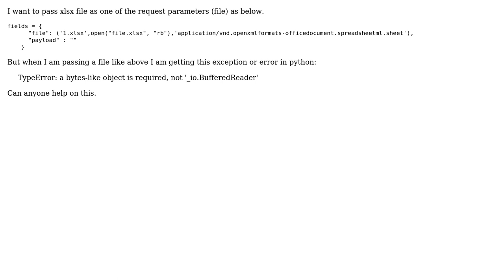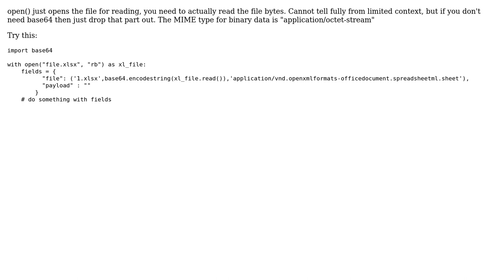a bytes-like object is required, not '_io.BufferedReader' : While passing file in the request...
TypeError: a bytes-like object is required, not '_io.BufferedReader' : While passing file in the request parameter

With thanks & praise to God, and with thanks to the many people who have made this project possible! | Content (except music & images) licensed under CC BY-SA | Music | Images & others | With thanks to user Mark Z. user Ashok Kumar Dhulipalla and the Stack Exchange Network Trademarks are property of their respective owners. You are responsible for your own actions.